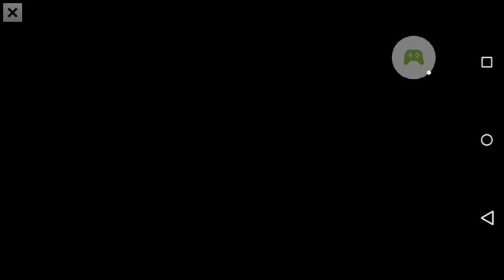Fruit Ninja Free – 2016-07-15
Fruit Ninja Free